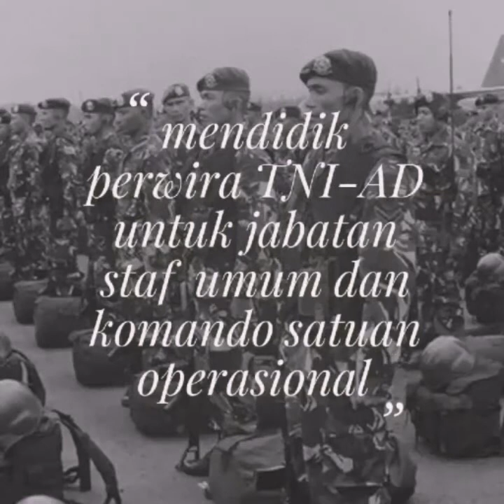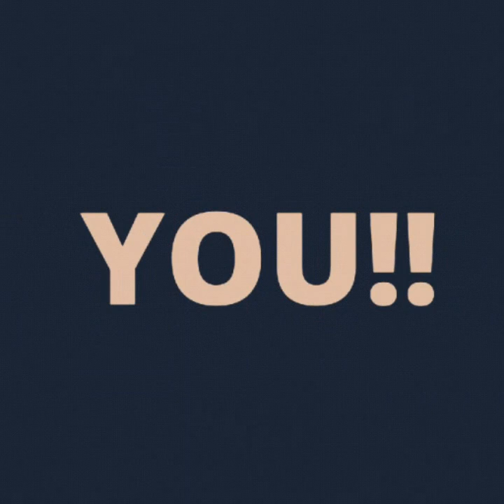Anak Petani Tabusira